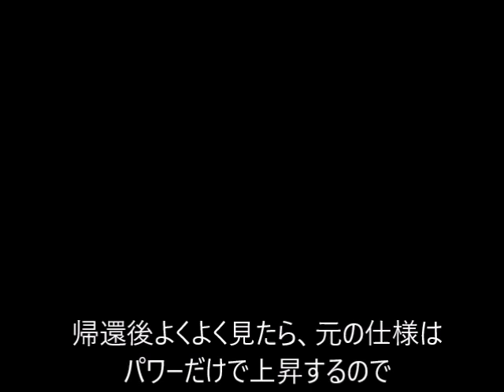CCP747 1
いまさらながらのCCP製B-747です。ヤフオクで安く手に入れましたが、ブラシモーターからブラシレスに換装しました。エレボン仕様で何とか飛びましたが、2回目に手投げ後機首ぽっきりいっちゃったので、エルロン仕様にしました。ばたばたでしたが何とか帰還しました。